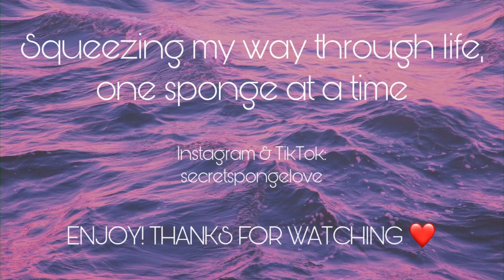🐳 XTRA Odor Blaster 🐳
This was a request from a lovely subscriber here on YouTube ☺️ She asked for little to no water with this detergent. The sponges were just damp because I haven’t done thick squeezing like this in a long time. I’ve tried Xtra detergent before and wasn’t fan I think because of the scent I chose but this one was bomb!

00:00 Intro
00:03 Product & Sponges
00:05 Pour
00:27 Squeezing
06:44 Playing with the bubbles
07:13 Resqueezing
10:21 Water Rinse
13:48 Fabric Softner Rinse

♻️ EVERYTHING GETS RECYCLED ♻️